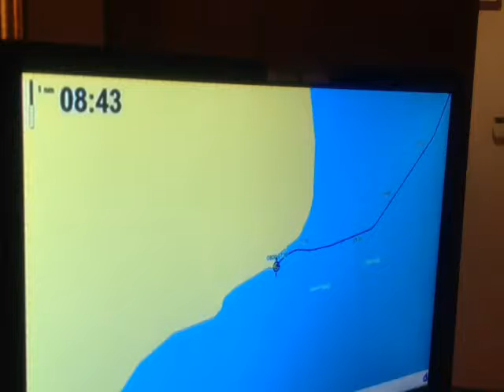Wow ist das Toll Mit Lukas On Tour Wir Sind im Dover England 27.10.2017 Volg#137